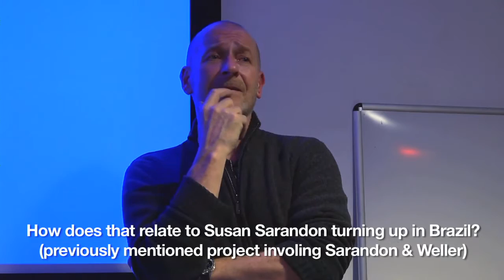Jeremy Weller Part 3 The 'need' to make films & Susan Sarandon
Jeremy Weller started as a painter at Goldsmiths College during the BritArt years alongside other contemporaries such as Damien Hirst and Tracey Emin. But he found painting lonely and the art world elitist so he moved on to theatre, using marginalised people instead of actors. He then moved to film in order to further explore and play with reality and fiction. His first film, LIMBOLAND (2010), won the Danish Film Academy Robert Award, and featured teenage immigrants living in Denmark.

The film takes place in a no-man's-land between fact and fiction, and features ordinary teenagers, immigrants living in Denmark where they are having a hard time settling down.

LIMBOLAND on YouTube: youtu.be/-P7Q4PlQ5Fo